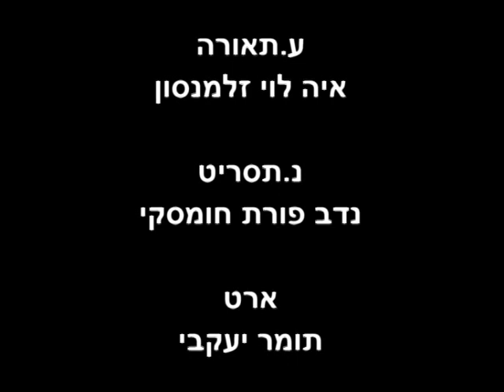Nevo - Liron De Castro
בית ברל - המדרשה לאומנות המחלקה לקולנוע
סרט סוף שנה א'
במאי - לירון דה-קסטרו
משחק - ערן וולפסון, רחל שליטא
ע.במאי - מתי ידין
צלם - גלעד אבני
סאונד - שיר אמיר
עורך - עידן רויזמן
תאורה - מירב עמר